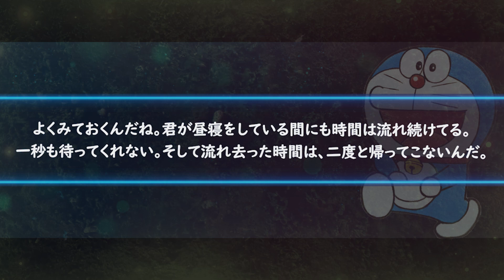ドラえもん 名言集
ドラえもんの名言集です。
・藤子・F・不二雄の漫画『ドラえもん』の主人公。